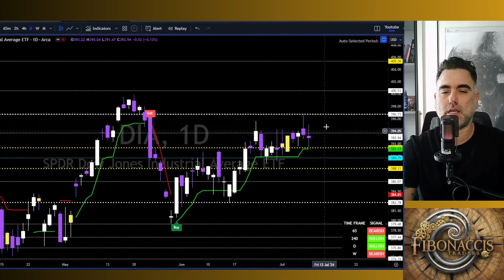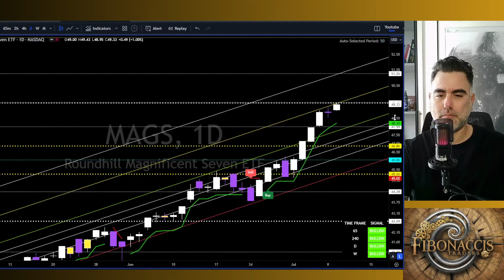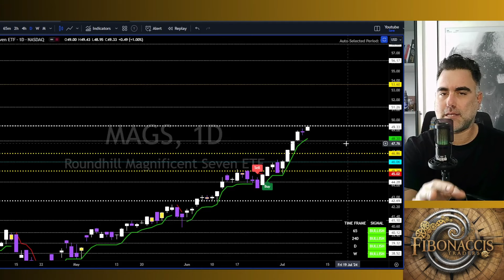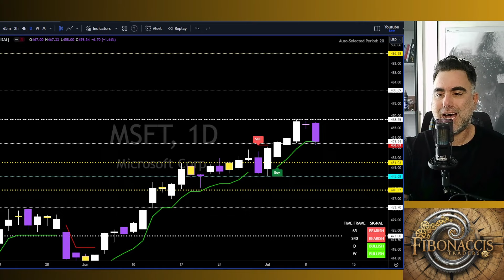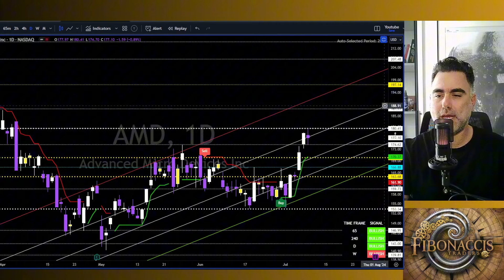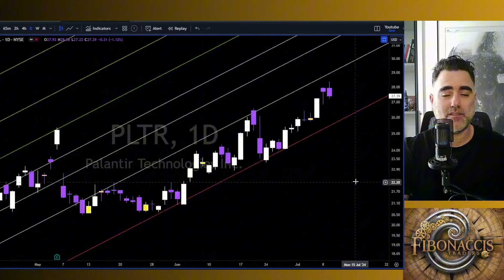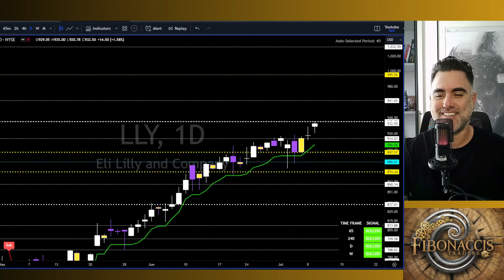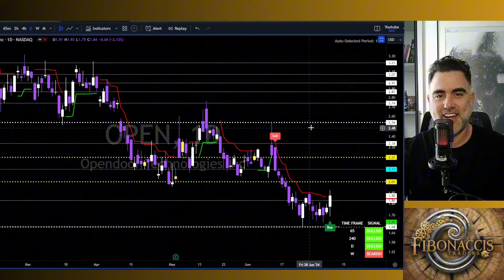השוק ממתין לCPI | סיכום יומי | שוק ההון | ניתוח טכני 9/7/2024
Your Support to this Channel will be appreciated

🚨 מבצע לזמן מוגבל 🚨

גלה את כל סודות הסוחרים של פיבונאצ'י בקורס מזורז של 60 דקות! 📈💸

✅ למד כיצד מקצוענים חוזים תנועות מחירים
✅ גלה כיצד להרוויח כסף במסחר
✅ הפוך לסוחר רווחי באופן עקבי

המבצע לזמן מוגבל ויכול להסתיים בכל רגע ! ⏳

מסלול  זהב של פיבונאצ'י:
כל ערוצי הדיסקורד והגרסה העדכנית ביותר של מערכת
FTI.

לעוד מידע עליי ועל המסלולים לעצמאות כלכלית